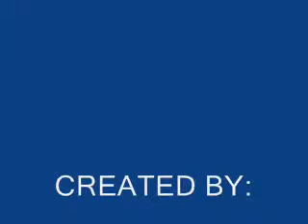THE TIME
the time danced by lola Berit..